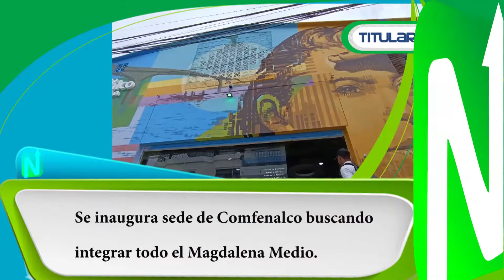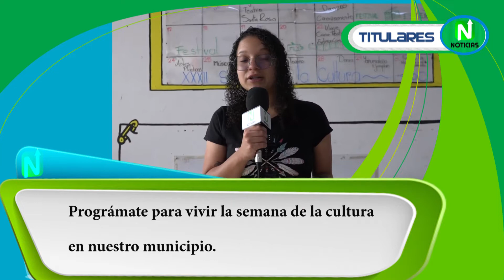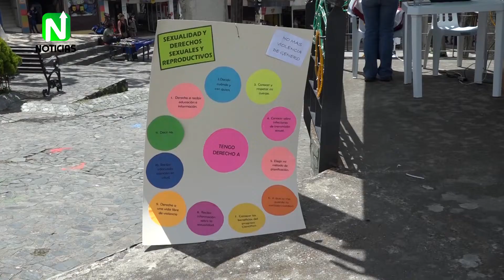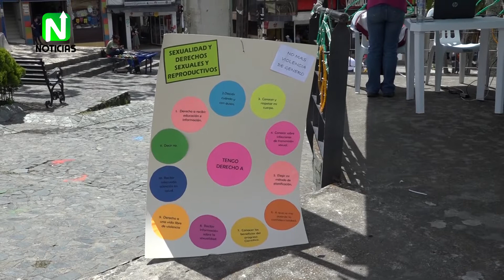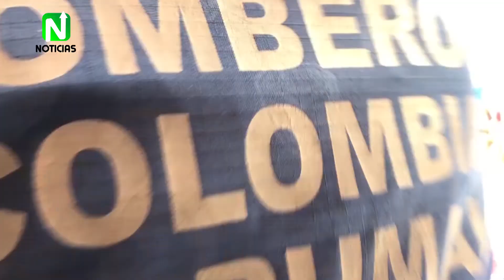NORTE NOTICIAS 044 - 7 DE OCTUBRE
NORTE NOTICIAS - Emisión 044:
1. Se inaugura Sede de Comfenalco en Magdalena Medio.
2. Alfabetización digital para los adultos.
3. Semana Andina por los derechos sexuales.
4. 123 años de la I.E San Luis.
5. Invitación para la Semana de la Cultura en Yarumal.
6. Reporte semanal del Cuerpo de Bomberos.

Una producción original de Alianza Norte para BLUTV - Yarumal.